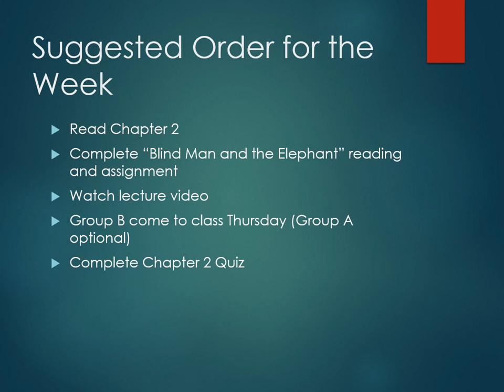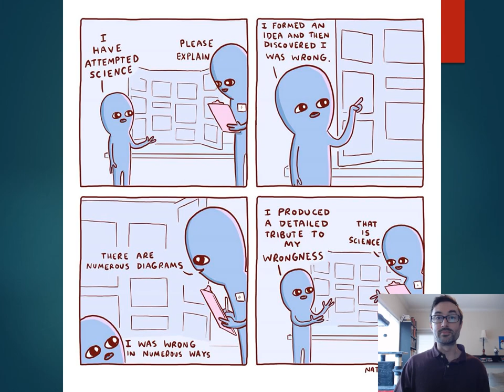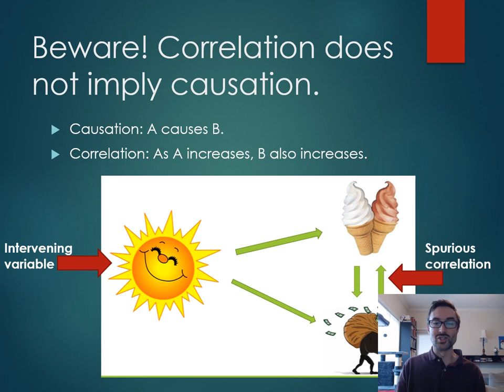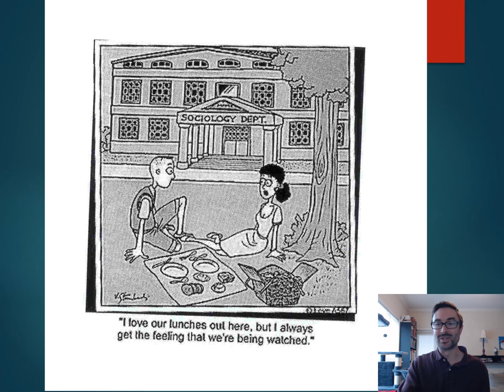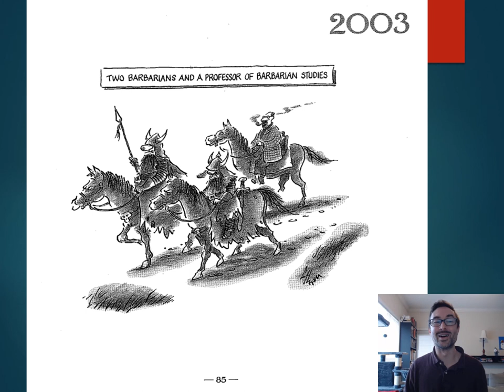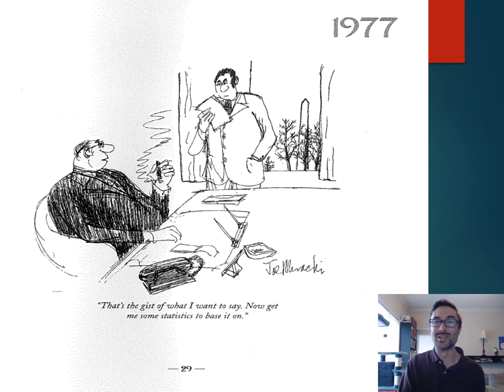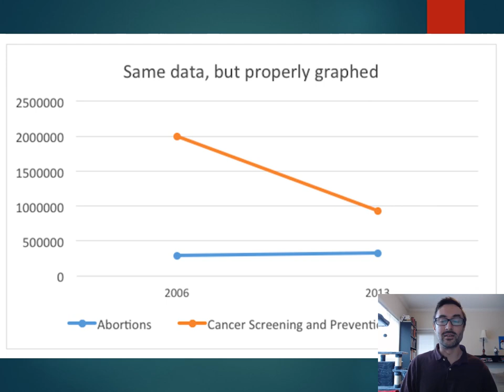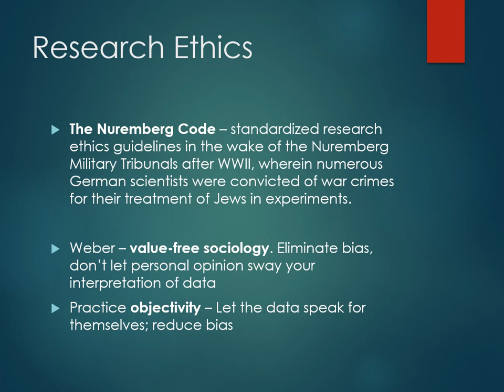Sociological Research Methods, Philosophy of Science, Information Literacy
SOCI 1101 Research Methods lecture